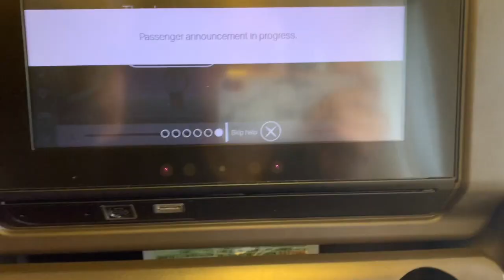TRIP TO MANILA PHILIPPINES//SHORT VISIT TO FAMILY